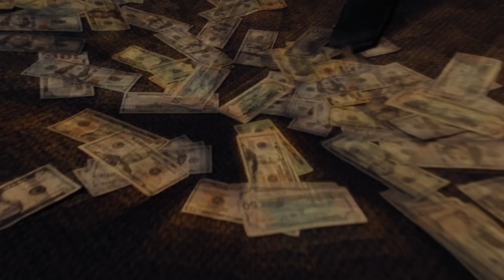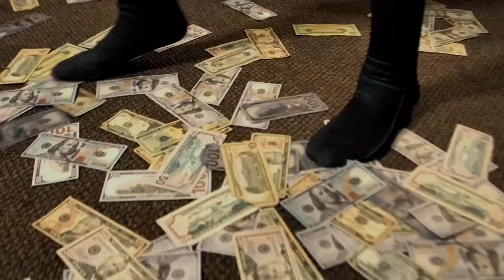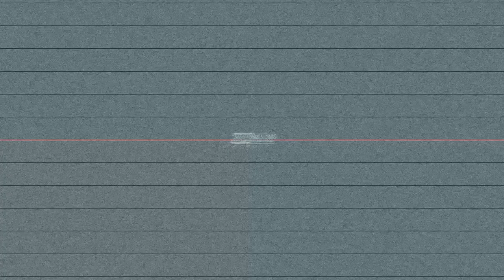YOUNG HOOVA - Emperor (Shot By Dexta Dave)